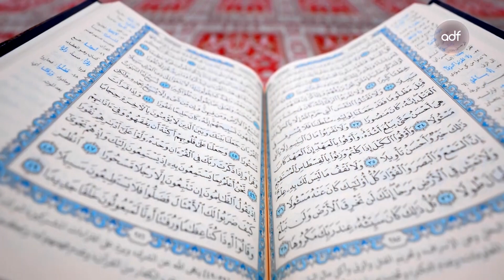البرنامج الديني "الإسلام سلام وتسامح" قريباً في رمضان على قناة الظفرة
البرنامج الديني
قريباً في رمضان على قناة الظفرة
عيشوا معنا رمضان